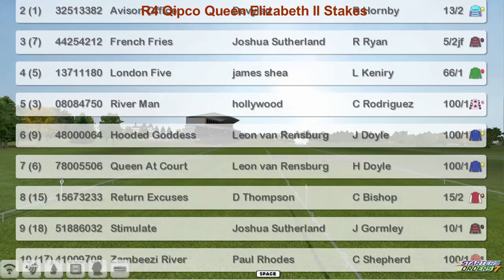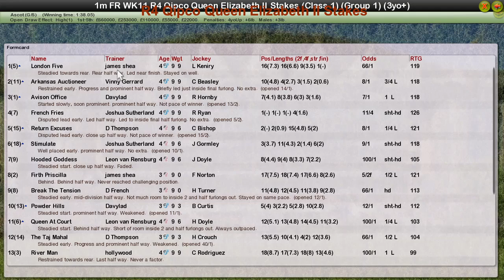FR WK11 R4 Qipco Queen Elizabeth II Stakes